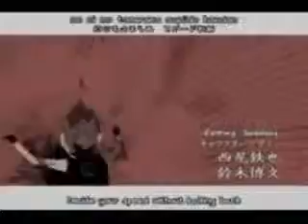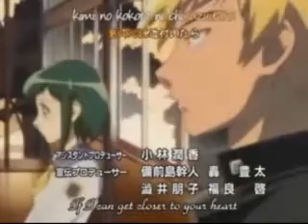6 Simaco: Vampiress Nikki EMOmazing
For my First love ever